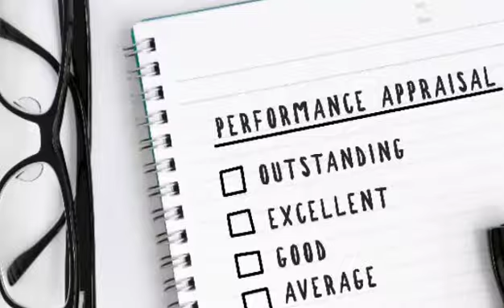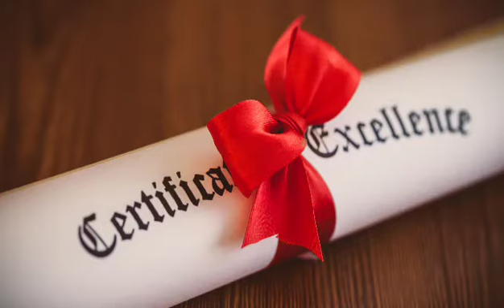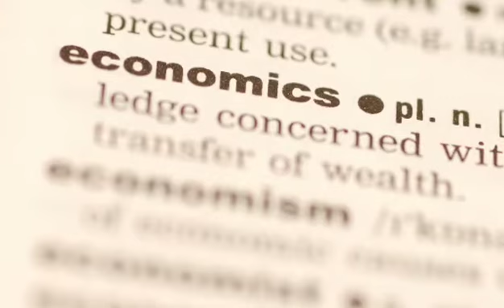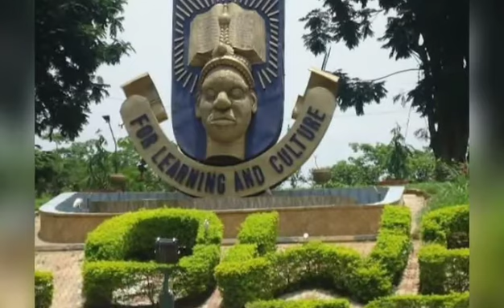FROM BELOW TO ABOVE AVERAGE (Episode 6 of the Through It All Book Reading Series) - Kola Olugbodi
We get slowed down in life if we cannot ascertain our God-given strength, abilities and competence.

Not knowing these make some to keep comparing and measuring themselves with others. Hence, they end up running other people's races. You will only end up where they are going and not your own pre-ordained destination.